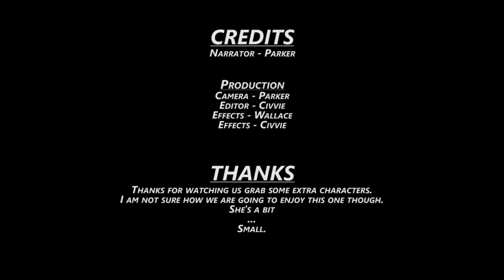Let's Play: Kamidori Alchemy Meister NG+ Episode 2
Time to brute force through some illusion magic.